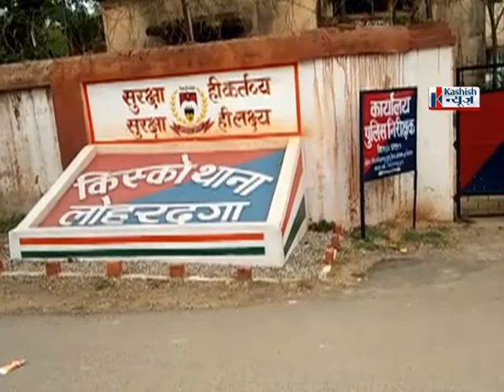LOHARDAGA नक्सलियों ने उत्खनन कार्य में लगे 11 वाहनों में लगाई आग